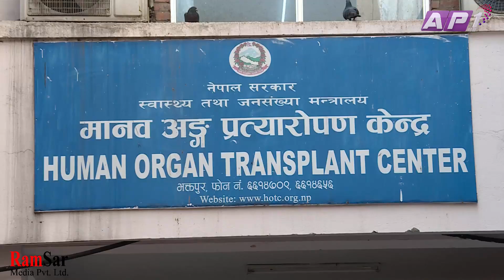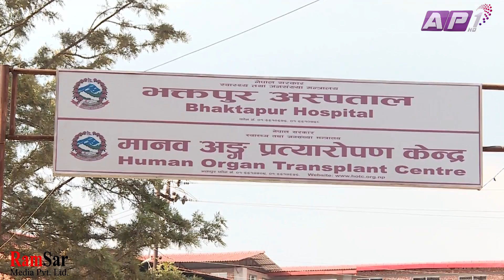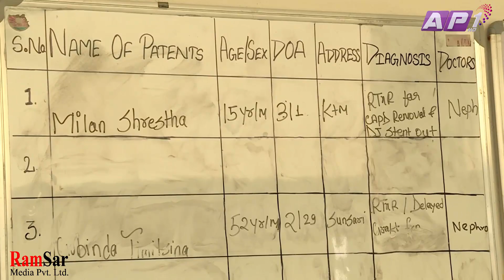मस्तिस्क मृत्यु भएका ब्यक्तिको मृगौला प्रत्यारोपण गरि मिलनले पाए पुर्नजीवन ।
Copyright @ Ramsar Media Pvt. Ltd. This video contains a story of a boy who suffered from kidney disease and he is completly treated now.